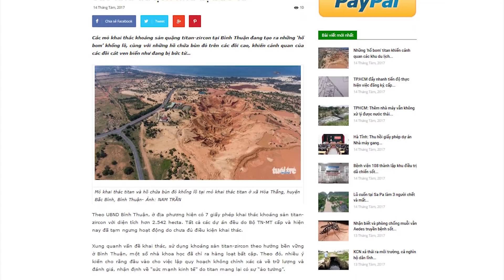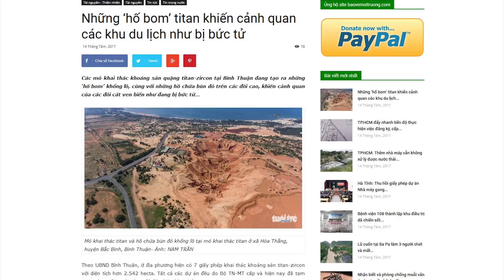Khai thác titan gây hại du lịch | © Official RFA